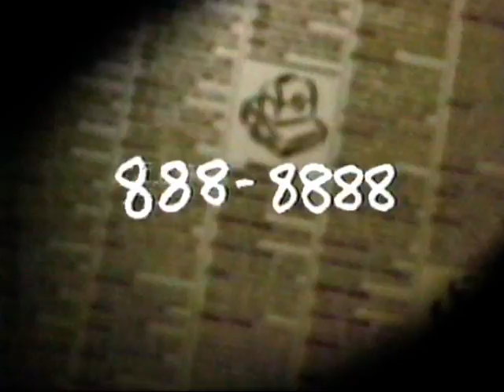Pub Les petites annonces du JDM 1999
888-8888
Journal de Montréal